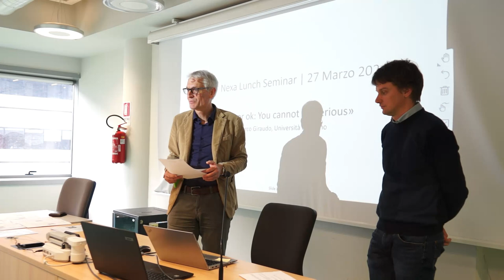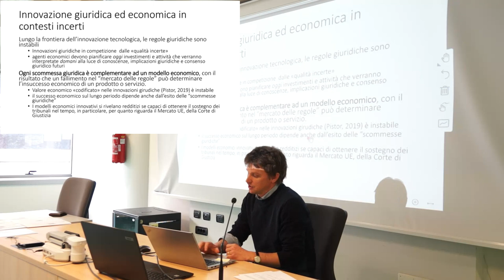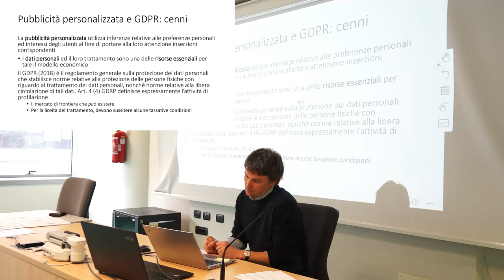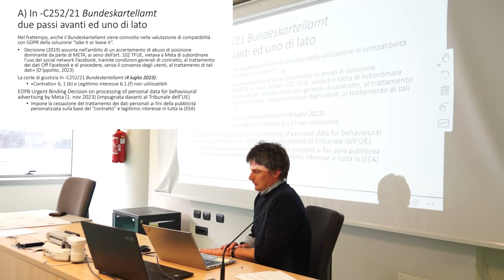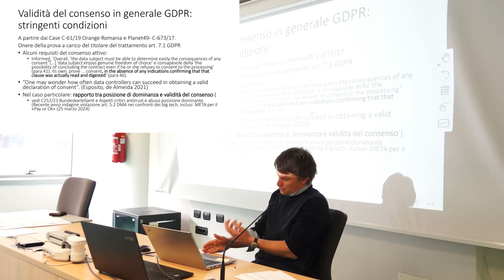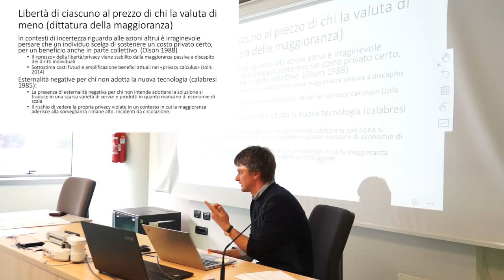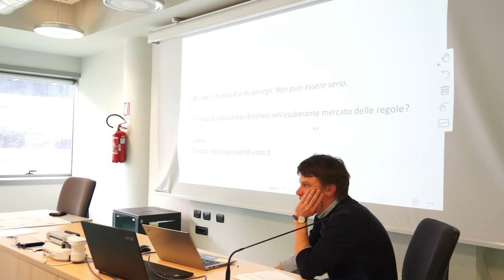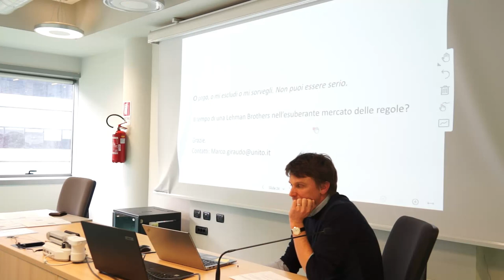112° Nexa Lunch Seminar - "Pay or ok": you cannot be serious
In un mondo in cui la concorrenza si è estesa alla dimensione giuridica dei nuovi modelli economici, il successo dipende anche dall’esito delle 'scommesse' dirette ad assicurarsi le 'basi giuridiche' necessarie per svolgere le nuove attività. Ogni scommessa giuridica è complementare ad un modello economico, con il risultato che un fallimento nel mercato delle regole può determinare l’insuccesso economico di un prodotto o servizio. Infatti, i prodotti innovativi si rivelano redditizi anche in funzione della capacità degli imprenditori di ottenere il sostegno dei tribunali nel tempo, in particolare, per quanto riguarda il Mercato UE, della Corte di Giustizia. Il modello di co-regolamentazione esacerba l'instabilità giuridica in tali mercati di frontiera, poiché è soggetto a dinamiche di azzardo morale, favorite da un'eccessiva fiducia nella buona fede degli attori privati e nelle priorità di 'enforcement' delle 'autorità specializzate' degli Stati membri, spesso 'catturate' da alcuni operatori di mercato. Le 'strategie di stallo' e le 'catture del regolatore' possono infatti prosperare all'interno di tale modello a vantaggio di alcune 'scommesse di mercificazione' di diritti fondamentali, prolungando così quello che si può definire un 'presente giuridico esteso', in cui una pluralità di possibili futuri giuridici competono tra loro, irto di incertezza economica e politica.

A partire da una simile cornice teorica, il seminario utilizzerà il caso della pubblicità personalizzata online caratterizzato da una 'crisi di identità giuridica', per riflettere sulle implicazioni economiche e politiche dell’attuale modello di selezione delle innovazioni giuridiche in campo digitale. In tal senso, il caso del 'pay or consent' nell’ambito della pubblicità personalizzata rappresenta uno degli ultimi tentativi di mettere in campo un 'salvataggio giuridico' di un’industria tanto redditizia quanto giuridicamente instabile, portatrice di gravi esternalità negative dal punto di vista costituzionale ed ambientale.

Marco GIRAUDO è ricercatore di diritto privato comparato all’Università di Torino, si occupa di cambiamento giuridico in contesti di incertezza e competizione nel “mercato delle regole”. In particolare lavora alla teorizzazione delle anomalie giuridico-economiche visibili nell’economia digitale contemporanea. Ha conseguito nel 2020 un dottorato in analisi comparata dell'economia e del diritto con una tesi sulle “bolle giuridiche”.